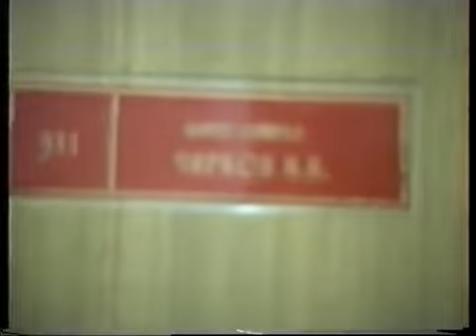Гремиха. Совещание в кабинете командующего 11 флотилией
На видео (дата неизв.), снятым в кабинете: Контр-Адмирал Чирков Валерий Васильевич -
командующий 11 флотилией АПЛ {11.1992г - 11.1994г, позже Вице-Адмирал}.

Вице-адмирал Чирков Валерий Васильевич, подводник. Командующий 11 флотилией подводных лодок Северного флота (Гремиха). Первый заместитель командующего Тихоокеанским флотом.

Образование:
- Тихоокеанское ВВМУ им. Макарова;
- Шестые Высшие специальные офицерские классы ВМФ;
- Военно-морская орденов Ленина и Ушакова академия имени Маршала Советского Союза Гречко А.А.;
- Военная академия генштаба ВС СССР им. Ворошилова;
- Высшие академические курсы академии генштаба ВС СССР им. Ворошилова.

Квалификация:
- Офицер с Высшим Военным оперативно-стратегическим образованием.

Служба в ВМФ:
-Старший помощник командира первого экипажа подводной лодки К-421;
 -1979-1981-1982? Командир подводной лодки К-193 проекта 667БД (2-й экипаж);
 -1980. Командир подводной лодки К-421 проекта 667БД ( 2-й экипаж К-193);
- 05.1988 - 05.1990гг. Командир 41 дивизии подводных лодок Северного флота (пос.Гремиха), контр-адмирал;
- 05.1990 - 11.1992гг. Начальник штаба 11 флотилии подводных лодок Северного флота (пос.Гремиха), контр-адмирал;
- 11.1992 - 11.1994гг. Командующий 11 флотилией подводных лодок Северного флота (пос.Гремиха), вице-адмирал;
- Первый заместитель командующего Тихоокеанским флотом.
- С октября 2000г.- в запасе

Достижения:
-Куратор ВПК банка "Приморье".
 -Доверенное лицо президента российской Федерации В.В. Путина в период 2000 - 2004 год - руководитель общественной приёмной.
 - Советник председателя Совета федерального собрания РФ.
 - Генеральный представитель ассоциации "Черноземье" на Дальнем Востоке.
 - Председатель Фонда социальной реабилитации военнослужащих "Петр Великий".
 - Инициатор создания модифицированной малогабаритной оптико-электронной системы управления корабельной зенитной артиллерией «Багира».
 - Заместитель генерального директора по производству и стратегическому развитию ОАО «НПО «Карат»

Награды:
- Орден «За службу родине в ВС СССР» - 3 степени
- Орден «За воинские заслуги»
Более 15 медалей.